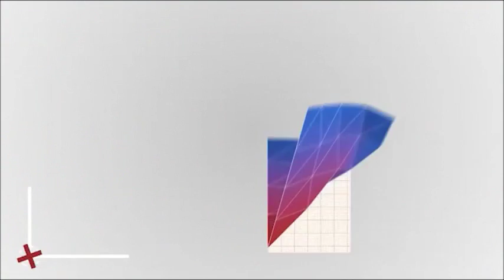Московский образовательный. Выставка Вызов Северному полюсу открылась на Воробьевых горах.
Сюжет телеканала Московский образовательный об открытии во Дворце пионеров на Воробьевых горах фотовыставки "Вызов Северному полюсу".